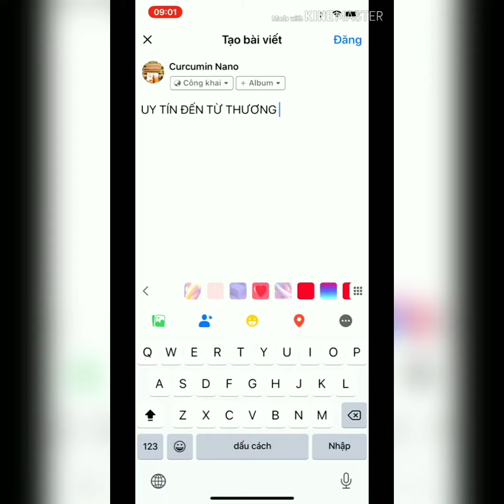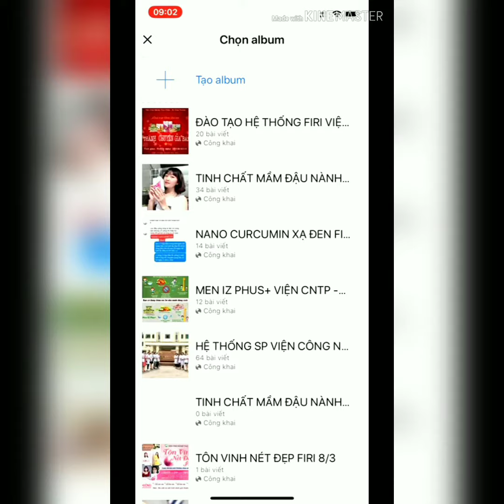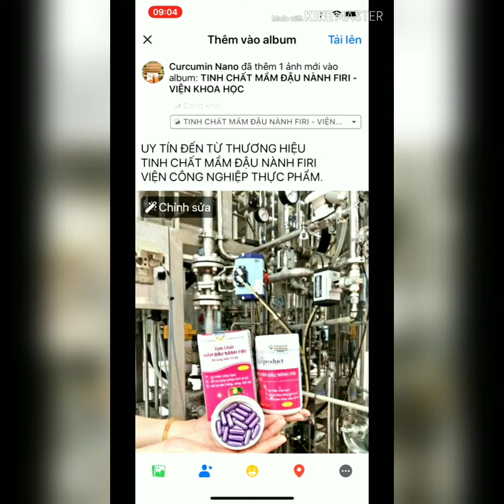Đăng bài ở chế độ công khai.